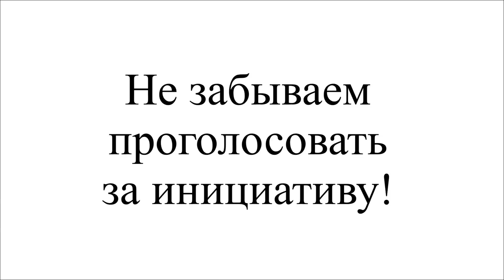2021-08-04 (ср) Вика, с разными,. Латина, Бочата, Парк, Горького, Москва,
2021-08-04 (ср) Вика, с разными,. Латина, Бочата, Парк, Горького,  Москва,